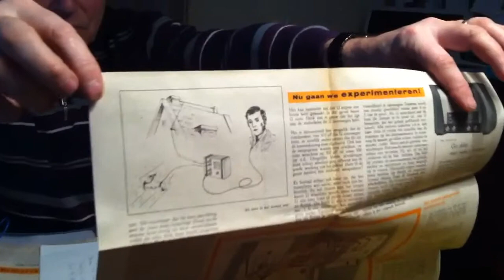Opa's Pupil 2012-02-18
Zestig jaar geleden heeft Han's Opa de DIY radio 'Pupil' ontworpen.